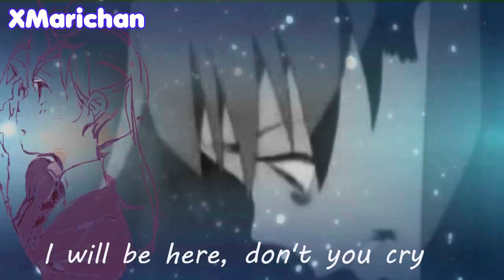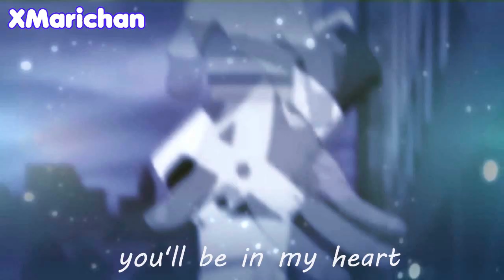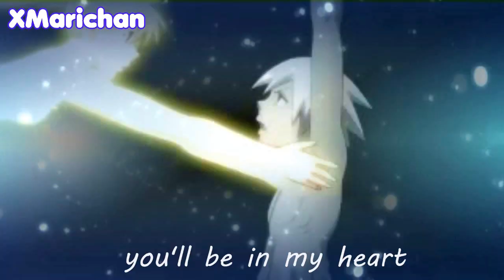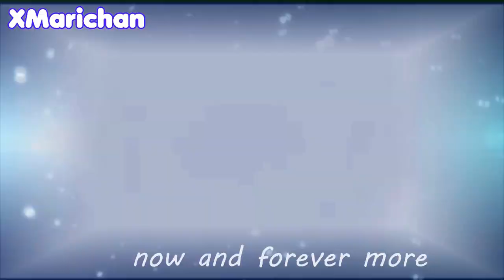Soul x Maka - you'll be in my heart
Hola a tod@s!!! espero que os guste mi nuevo amv :) dedicado a uno de mis animes y mangas favoritos *---* y tambien una de mis parejas favoritas: Soul y Maka :D
le puse los sustitulos en ingles :)